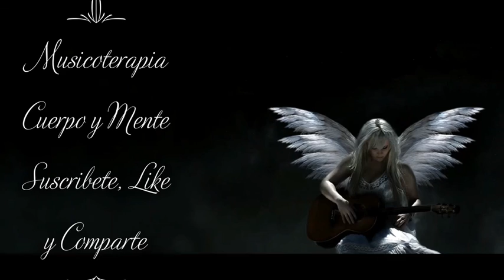Deep House Music 2020,Catch Yesterday - Civet Cat*a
01 Catch Yesterday - Civet Cat
02 Funky Socks - Valante
03 Low Light - Daxten
04 Midnight Express to Mars - Brendon Moeller
05 Rheya - dreem
06 Right Alright - Far Orange (1)
07 Right Alright - Far Orange
08 Room 149 - Alex Dovo
09 Route 1 - Sarah, the Illstrumentalist
10 Time Over - Far Orange
11 Trembling - Maiwan